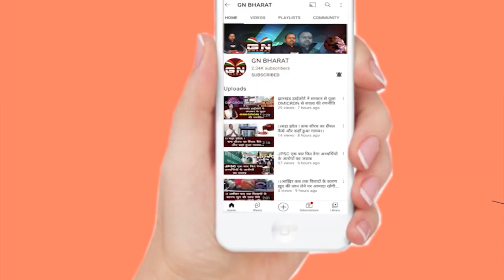Gumla || सिरासीता धाम में आदिवासियों ने बाबा धर्मेश की पूजा अर्चना की, देखें पूरी रिपोर्ट...